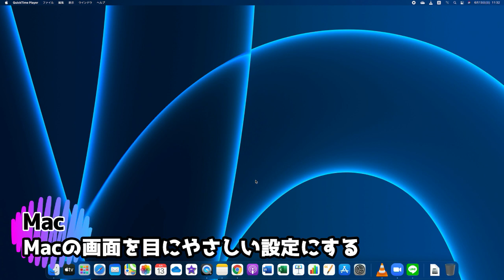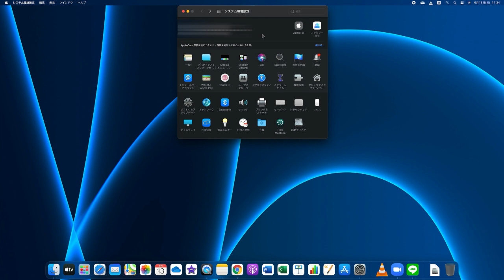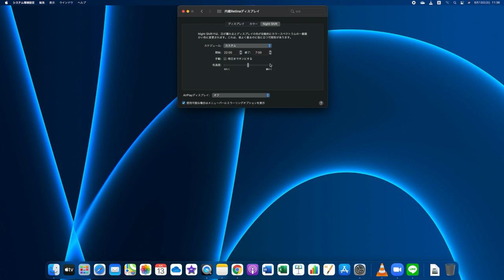実はバッテリーにもやさしい？Macをダークモードやナイトシフトといった目にやさしい設定にする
■使用ソフト

この動画では、Macをダークモードやナイトシフトといった目にやさしい設定にする方法を解説しています。